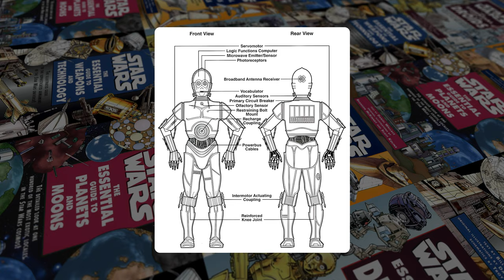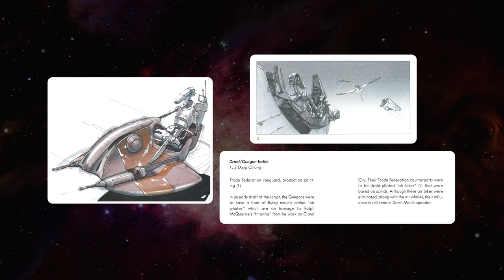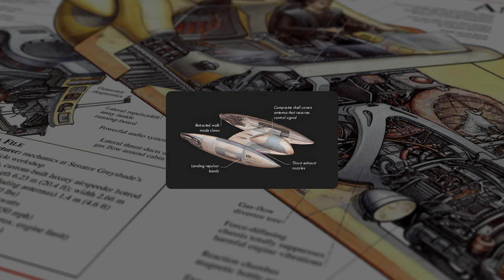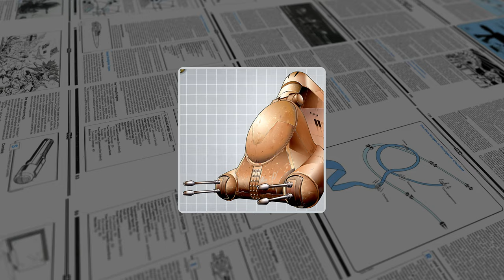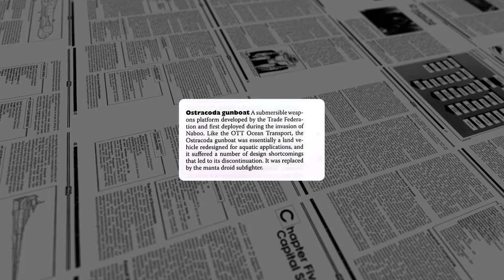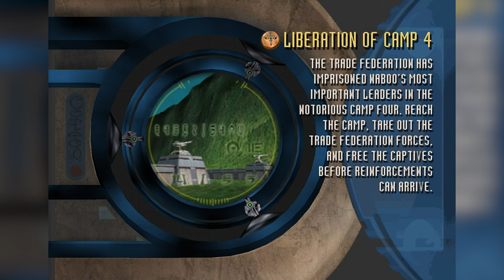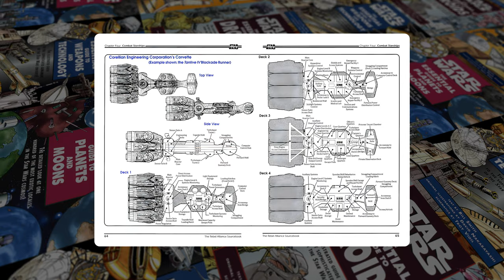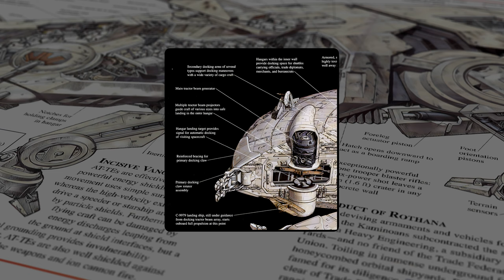Unknown Rogue Squadron: A BATTLE FOR NABOO Retrospective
Let's examine Factor 5's forgotten gem, Episode I: Battle for Naboo. Join us as we relive the story of Naboo's unsung heroes as they struggle against the Trade Federation's control of their planet.

00:00:00 INTRO
00:01:24 Campaign
00:02:47 Mission 01: Escape from Theed
00:04:12 Vehicles
00:04:58 Flash Speeder
00:07:34 Heavy STAP
00:09:32 Mission 02 - Neimodian Plunder
00:11:50 Mission 03 - Naboo Bayou
00:15:42 Mission 04 - Smuggler Alliance
00:19:59 Mission 05 - Hutt's Retreat
00:22:13 Mission 06 - Disruption of Comm 4
00:24:20 Mission 07 - Glacial Grave
00:26:43 Trade Federation Boat
00:31:02 Swamp Speeder
00:32:10 Mission 08 - The Andrevea River
00:35:39 Mission 09 - Sanctuary
00:38:39 Mission 10 - Search for Captain Kael
00:40:59 Mission 11 - Borvo the Hutt
00:44:21 Mission 12 - Liberation of Camp 4
00:50:17 Gian Speeder
00:52:07 Mission 13 - The Queen's Gambit
00:55:12 Naboo Bomber
00:58:12 Mission 14 - Panaka's Diversion
01:00:37 Mission 15 - Battle for Naboo
01:07:49 OUTRO